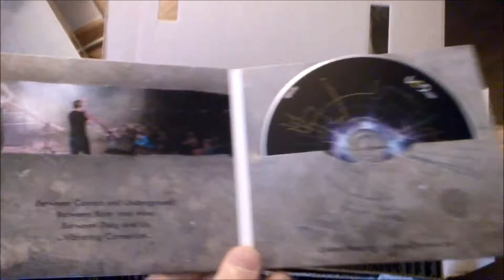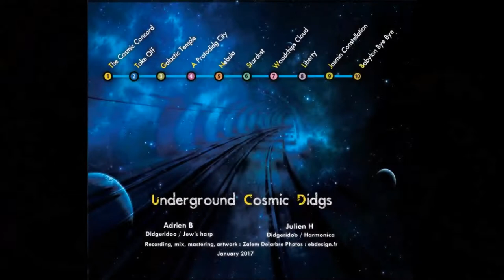UCDidgs album release ! Extract from "A Protodidg City"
Extract from track "A Protodidg City"
Album release in April 2017

Didgeridoos : Didgelement A / Woodslide A